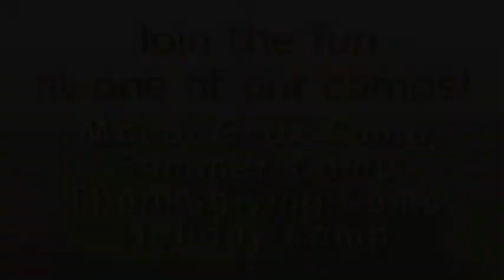Holiday Camp fun at Audubon Zoo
One of the many activities in store for campers at Holiday Camp is a chance to feed the elephants! Make Audubon's Holiday Camp part of your family's tradition. Provide your child with action-packed adventures among the animals at the Zoo. Each day is full of animal exploration, scientific investigation, arts and crafts, and more.